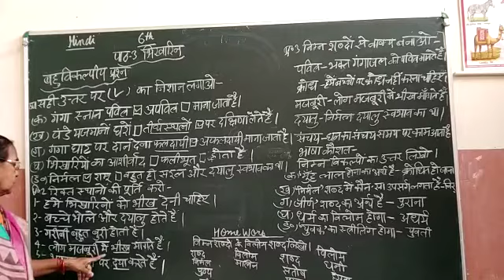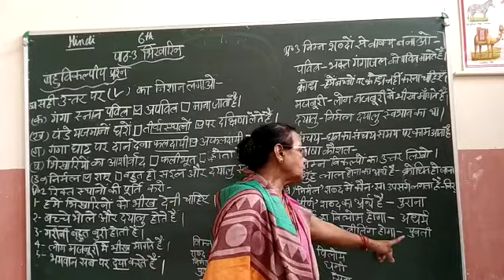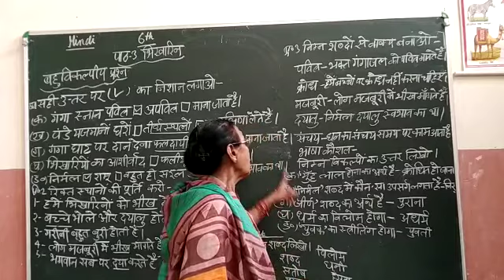Class 6 Hindi Chapter 3 'Bhikharin' mcq